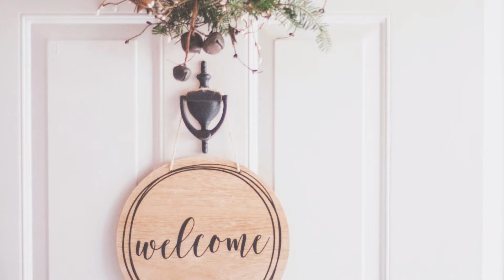Extreme deep clean with me || kitchen deep clean || collab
Hey welcome back, hope you guys enjoy today's video and find tons of motivation to deepclean with me and Alice in today's video since it's a collab so you get double the motivation!

This video wasnt created for children under 13.***

          ✨AMAZON ITEMS I LOVE✨

❤Microfiber cloth

❤Spice jars

❤Greenery wreath

❤Floating shelves

❤Greenery plants

❤ Shower brush head cleaner